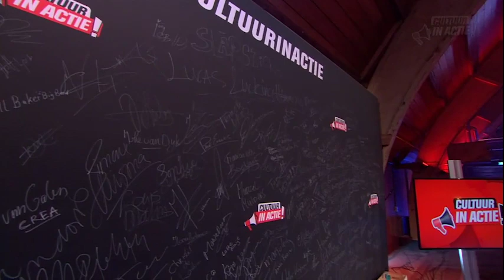Marcel Jansen - Cultuur in Actie!